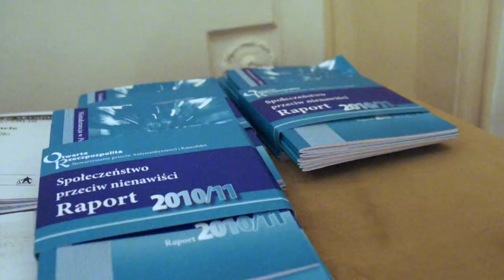Debata otwierająca projekt "Organizacje skrajne w demokratycznym państwie i społeczeństwie"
4 kwietnia 2012 r. „Otwarta Rzeczpospolita", przy współpracy Poznańskiego Centrum Praw Człowieka INP PAN oraz Zakładu Praw Człowieka UW, pod patronatem Rady Programowej „Otwartej Rzeczpospolitej", zorganizowała debatę ekspercką podejmującą problematykę obecności organizacji skrajnych w demokratycznych państwach i społeczeństwach. Z referatami wystąpili m.in. Ada Paprocka i dr Michał Bilewicz, w panelach eksperckich wypowiadali się natomiast m.in. prof. Mirosław Wyrzykowski, prof. Jerzy Jedlicki, prof. Klaus Bachmann, prof. Monika Płatek, dr Agnieszka Graff, Ewa Siedlecka, Konstanty Gebert i dr Adam Bodnar.